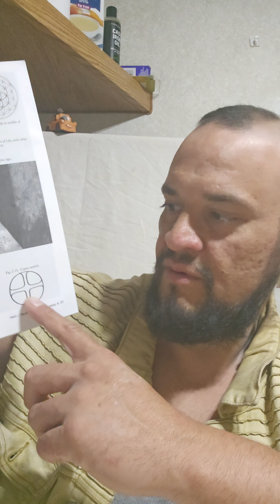Cyborg_165 Talks 🌼 Flower of Life; part 9. thoth thoth#vlogs